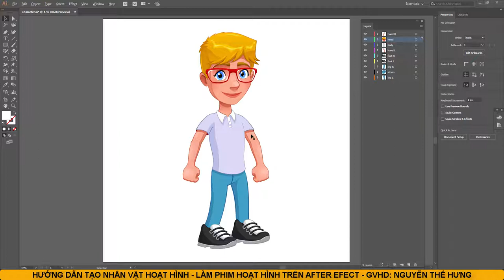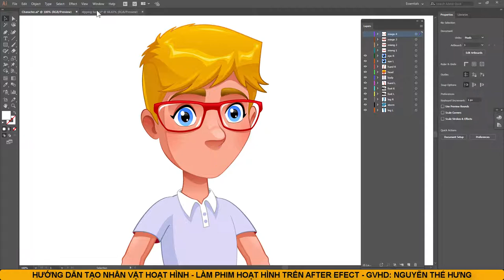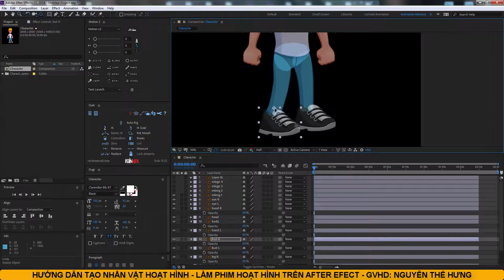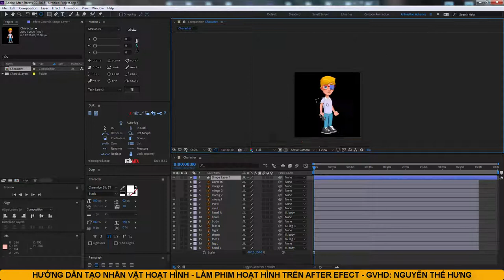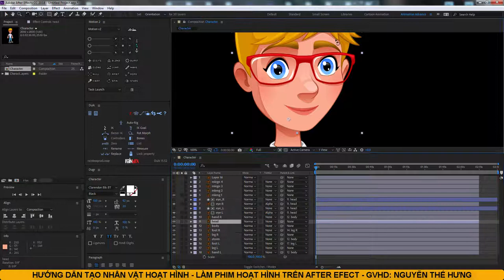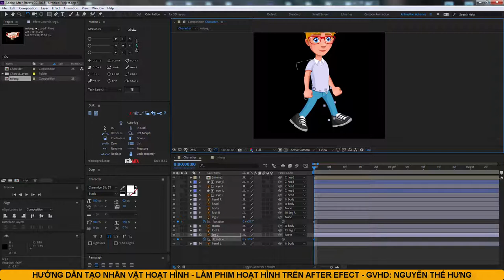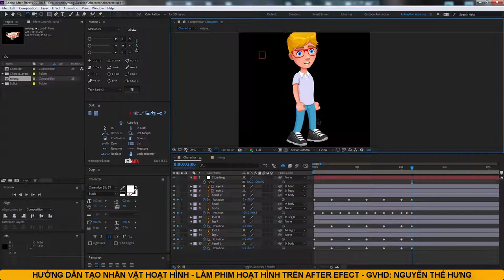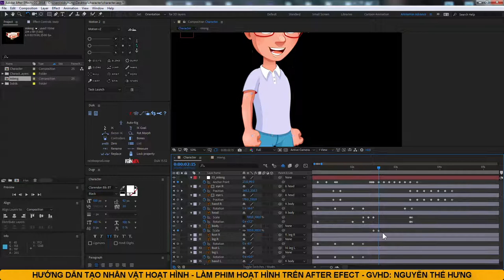[After Effect] Amazing a Cartoon character - Tutorials AECC2018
Cartoon Movie, how to use charaction in products movie film.